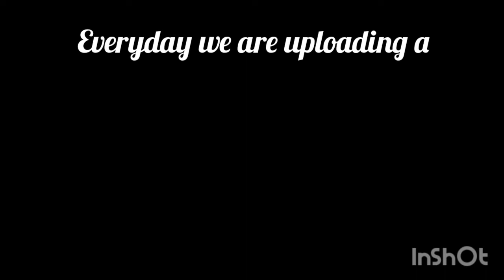Happy New year | Calm Music | Stress Relief | Soothing Music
Everyday we are uploading a new music track. Definitely it will makes you to feel calm and Relaxing

Buy a cup of coffee to us and  it will create energy to us to work even more hard